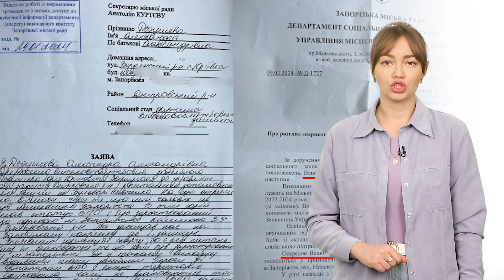Загибла та поранені в Широківській ОТГ, м’ясні штурми Роботиного | День.Підсумки 26.02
Іскандер-М росіяни випустили по Широківській громаді. Одна людина загинула, троє — поранені

70 гвардійський полк рф «прорвався» в центр Роботиного, але вижити там окупантам не дають

На «Алеї Героїв» в Запоріжжі встановили 20 нових призм в пам’ять про загиблих військових

На тимчасово окупованих територіях стартували псевдовибори

У Запоріжжі дівчина впала з коня під час прогулянки